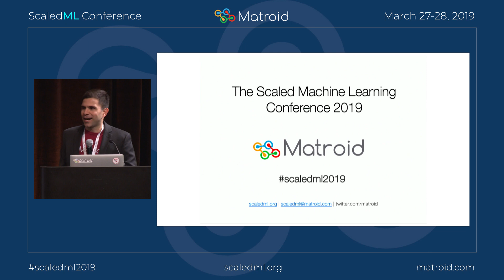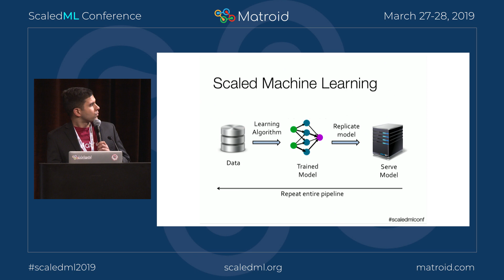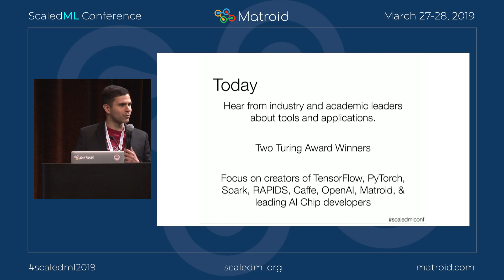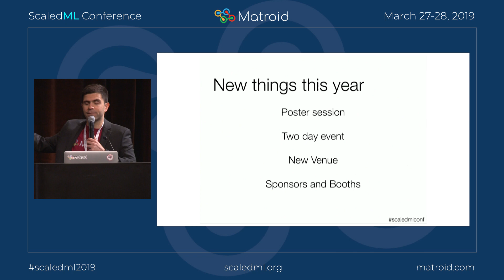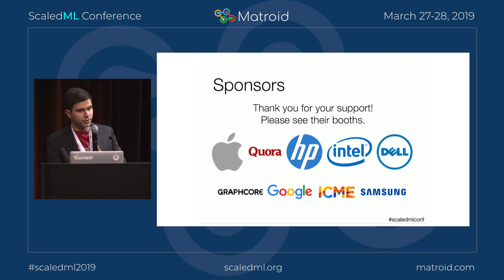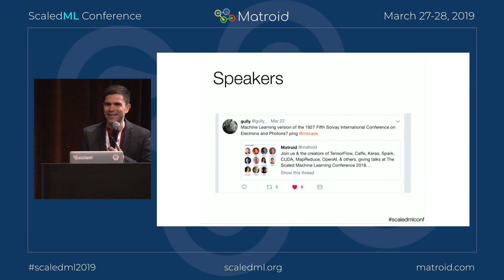Reza Zadeh - ScaledML 2019 Introduction